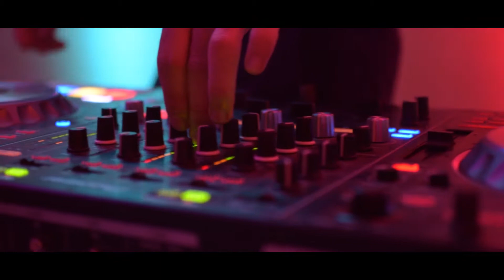Homecoming Dance 2018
Summary of the CSUB Homecoming Dance 2018 held at the Marriot on February 24, 2018